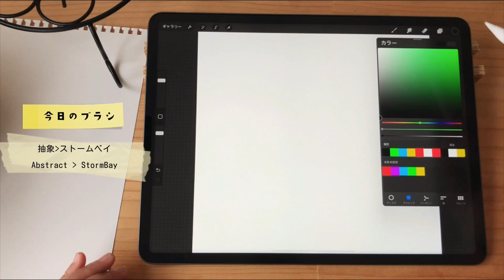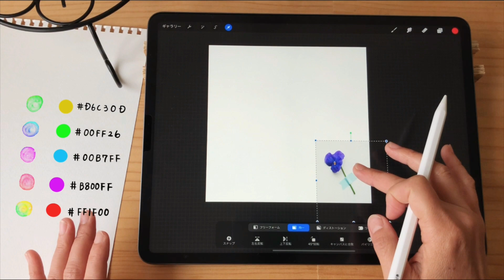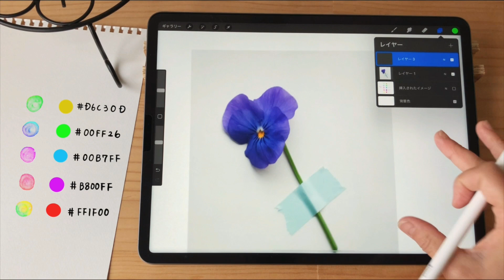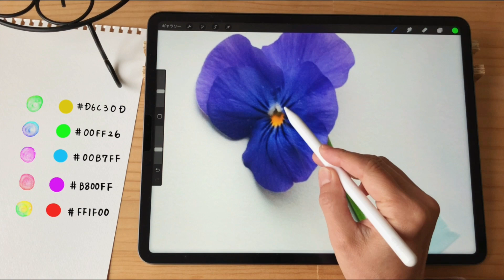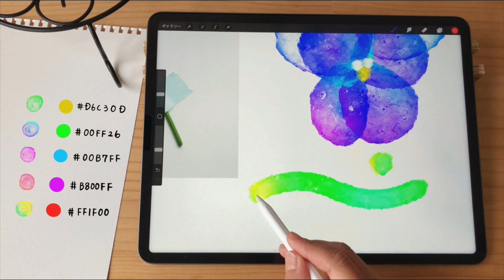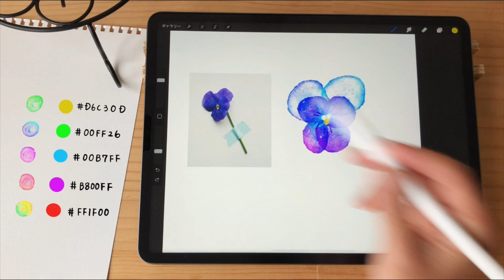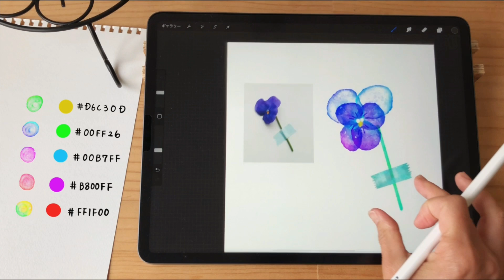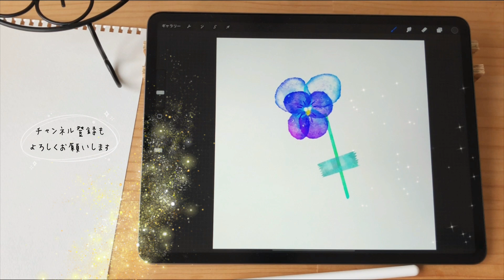色が変わる♪幻想的なパンジーを描きます💠The color changes! Draw pansies fantastically with one brush【procreate】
★パンジーの写真
★カラーパレット
下記よりダンロードしていただけます(Download for free)

0:00 イントロ
0:14 今日のブラシ
0:28 ブラシの説明
2:18 パンジーの花びらを描きます
6:18 パンジーの茎を描きます
6:59 付箋を描きます
8:44 幻想的なパンジーの完成です♪

今回のパンジー、何色で描いていると思いますか？
答えは、黄緑色と赤色です✨
色が変化するブラシを使ってパンジーを描いています💠
こちらのブラシをメインで使うことはあまりないかもしれません☺️
新しい発見があれば嬉しいです💕ぜひお試しください👩‍🎨

このチャンネルはイラストを主にやっております！ᕦ(🔥🔥)ᕤ✨
ご視聴さんのためになる事や参考になれたら嬉しいです！
コメントもいただけたら大変嬉しいです💝